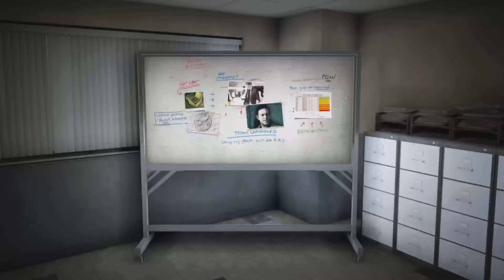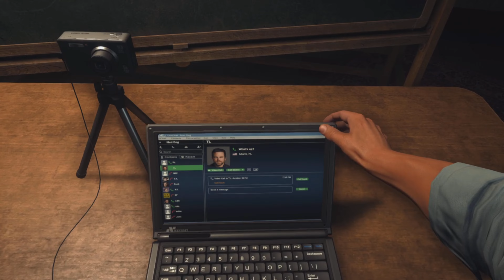BATTLEFIELD HARDLINE Gameplay Part 1 ON PS5